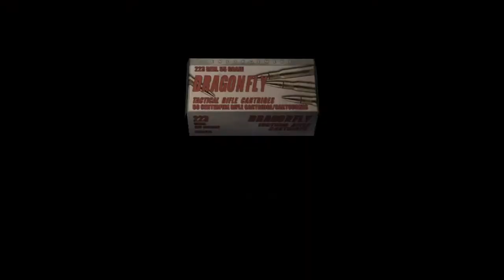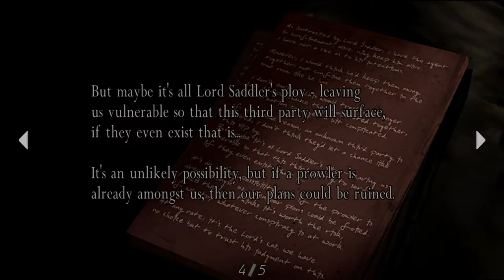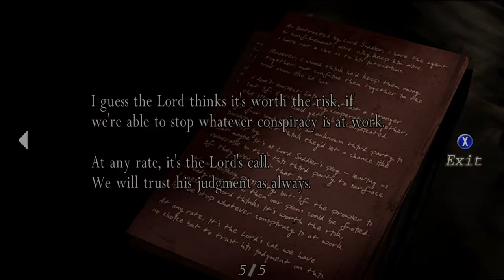The Big Cheese - RESIDENT EVIL 4 - PART 2